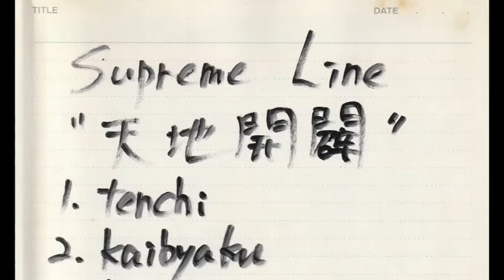Supreme Line / 天地開闢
01.tenchi　0:00
02.kaibyaku　07:11